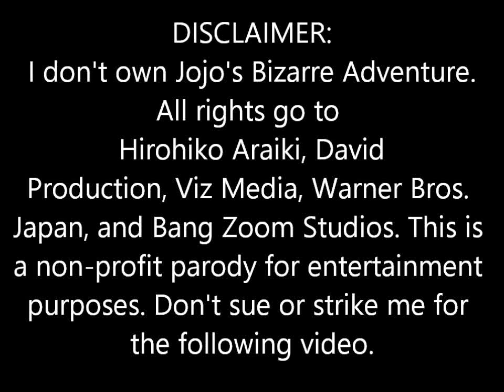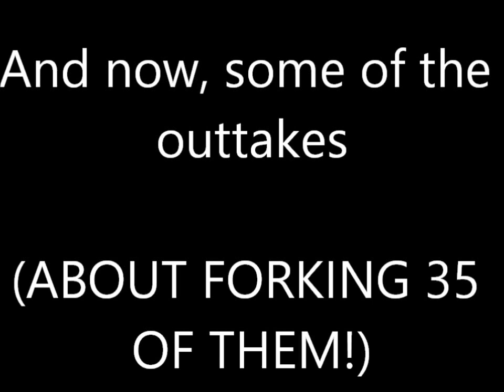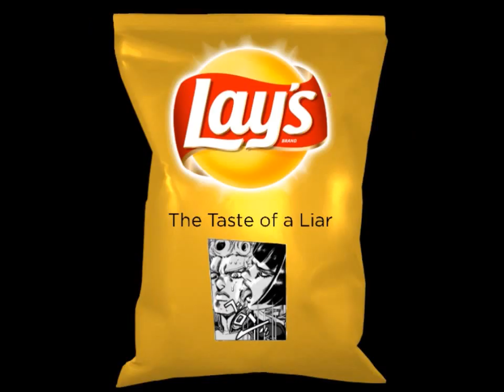Giorno vs. Bucciaratti but I'm awfully screaming the script (re-uploaded due to copyright))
(A.k.a. Giorno vs. Bruno but I’m awfully screaming the script and everytime someone curses, it gets distorted (The Secco Treatment))
Behold, I made this beautiful garbage! THIS IS A NON-PROFIT PARODY, DO YOU UNDERSTANDO? (Also, King Crimson skipped some scenes to avoid copyright)

Also, that’s how a *PRIMO MAFIOSO* works.